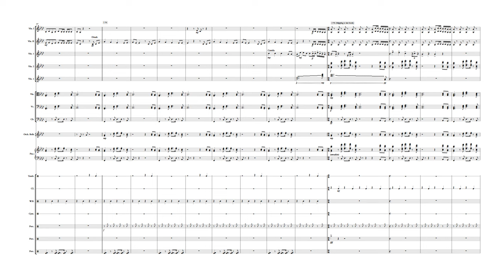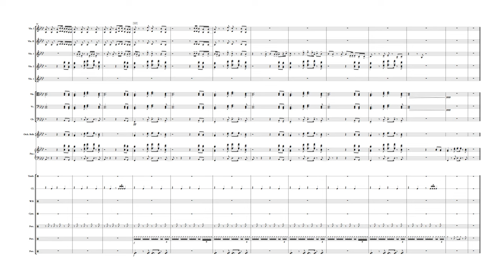Fifth Harmony - Work From Home (Classical Cover)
Classically influenced cover of most of Fifth Harmony's "Work From Home" with some original material sprinkled in.